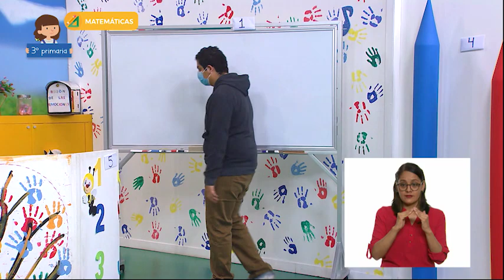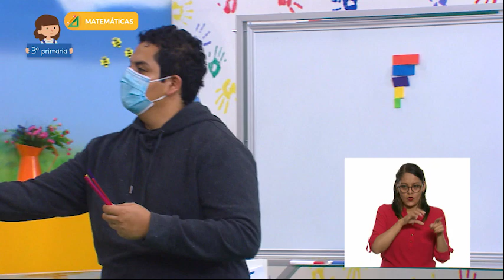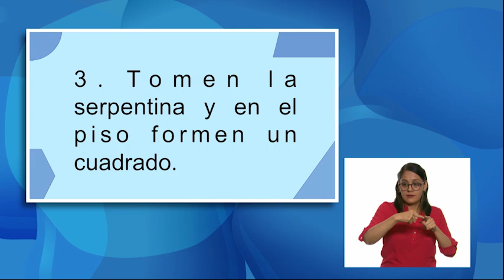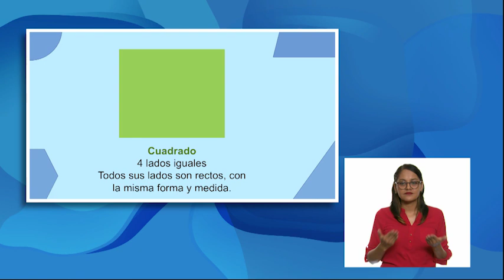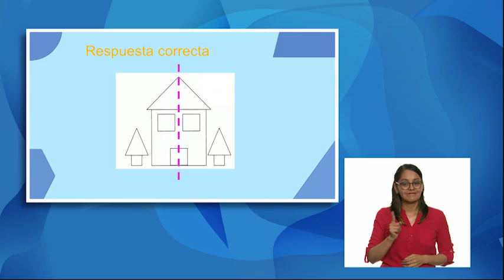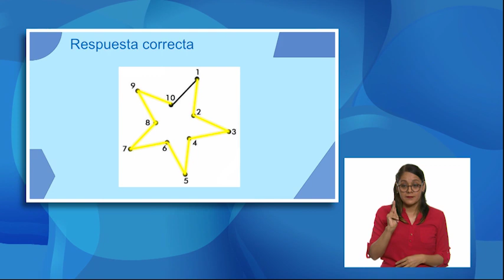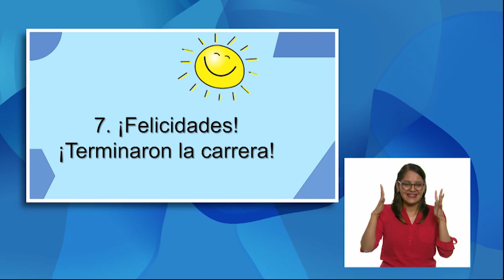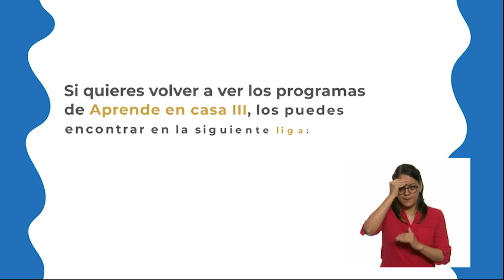AprendeEnCasa III | 3º Primaria | Matemáticas | Carrera de líneas locas | 08 de julio 2021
En esta clase de Matemáticas Utiliza diferentes recursos para reproducir segmentos congruentes a uno dado.

 Busca recursos para trazar segmentos que sean congruentes a otros segmentos dados.